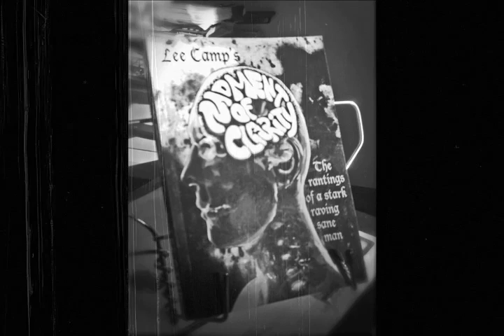"We Are Nothing" - M.O.C. #117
Stop and think about it. What are we in the scope of things? ...This could be the most inspiring depressing thought you've ever heard. [If you like it, please pass it on.]